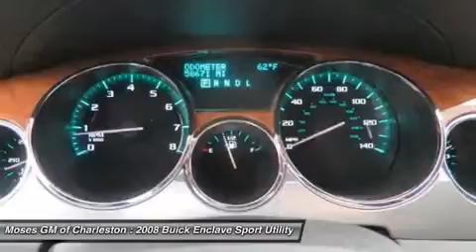2008 BUICK ENCLAVE Charleston, WV B15007A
2008 BUICK ENCLAVE Charleston, WV
Stock# B15007A

1406 Washington St. E.

One Owner Clean CarFax. 2008 Buick Enclave CX, 4D Sport Utility, FWD, and White. Like new. Priced to move. If you're looking for an used vehicle in outstanding condition, look no further than this 2008 Buick Enclave. You won't need to get out your tools for a long, long time when you drive this puppy home. Want to save some money? Get the NEW look for the used price on this one owner vehicle. Previous owner purchased it brand new and it still looks like the day it rolled off the lot! Awarded Consumer Guide's rating of a Premium Midsize SUV Best Buy in 2008. New Car Test Drive said it ...features a modern cabin, with stylish illumination, crisp graphics, genuine wood trim and nice leather. The seats are comfortable...also offers strong acceleration and smooth highway cruising... All of Moses Downtown's pre-owned vehicles have been through a 117-point inspection at our award-winning service department. And be sure to check us out for our most up-to-date inventory and sales and service specials!